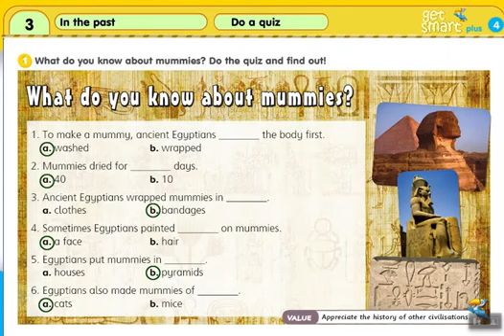Get Smart plus 4 Module 3 Do a quiz page 27